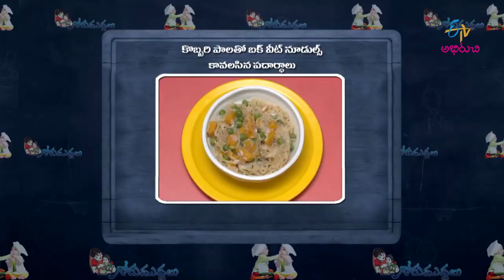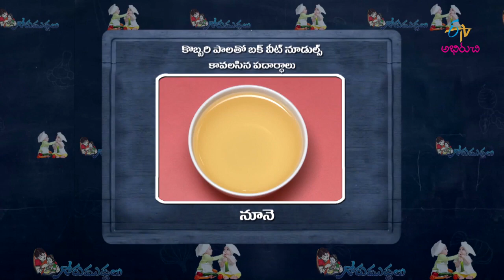Kobbari Paala Bakwheat Noodles (Tholi Ekadasi Special) | Gorumuddalu | 12th July 2019 | Full Episode